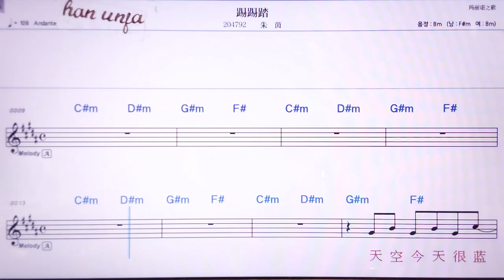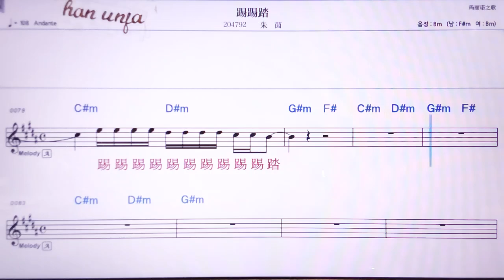💖티티타/쭈인 👍MR,노래방, 악보, 코드,Karaoke With Sheet Music